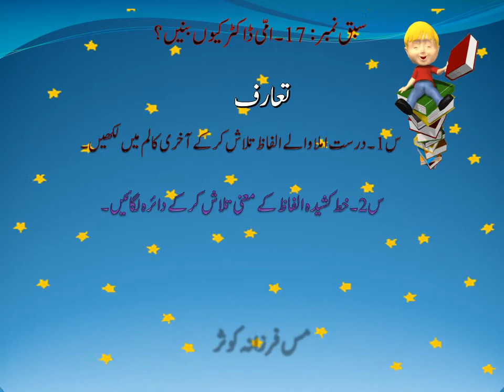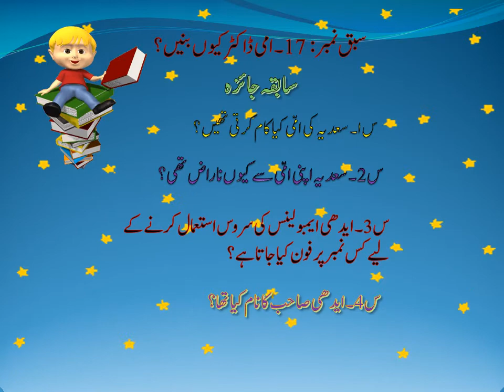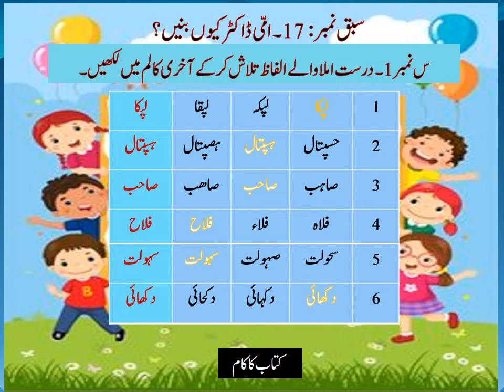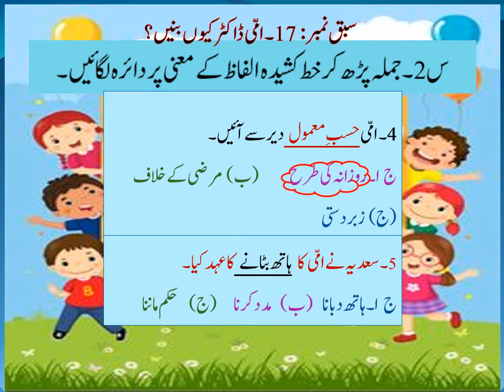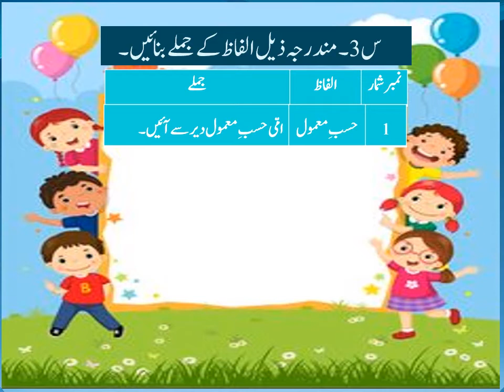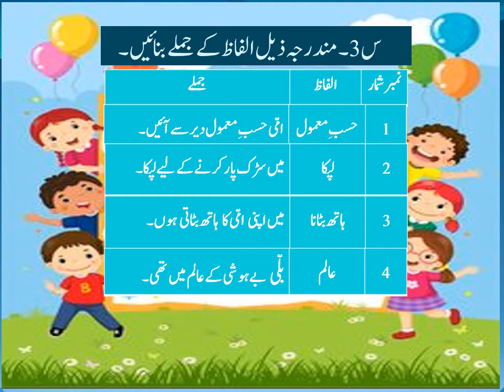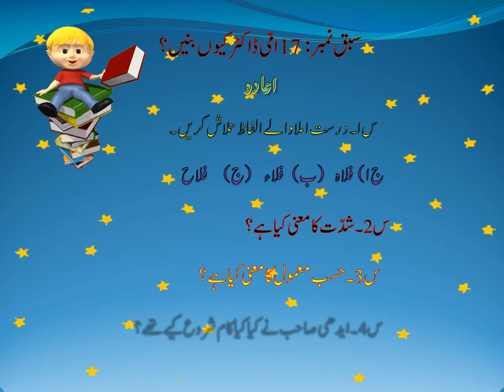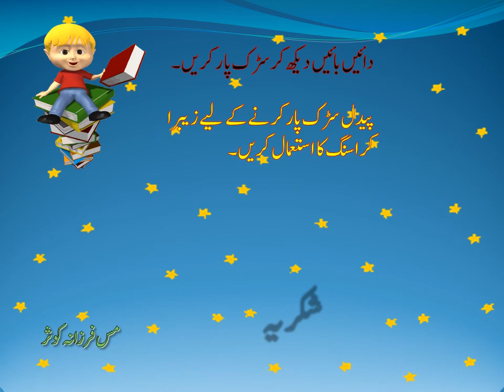Grade: 4 - Urdu (سبق نمبر 17 امی ڈاکٹر کیو ں بنیں؟ ( س 1، 2 اور 3 ))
سبق نمبر 17 امی ڈاکٹر کیو ں بنیں؟ ( س 2،1 اور3 )